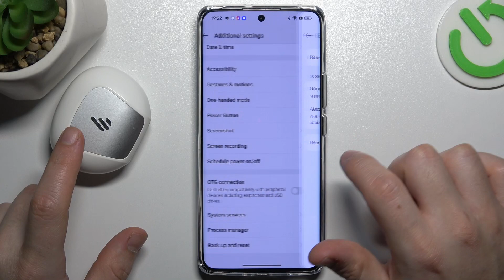How to Find Bluetooth Device on Realme 12 Pro Plus? Can't Find Bluetooth Device? FIX IT!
Hi there dude! Discover how to effortlessly locate Bluetooth devices on your Realme 12 Pro Plus with this comprehensive guide. Learn to navigate through the settings menu and troubleshoot common issues to ensure seamless connectivity every time. Want to learn more? for additional information.

How to Connect in Realme 12 Pro Plus?
How to Pair in Realme 12 Pro Plus Smartphone?
How to Locate in Realme 12 Pro Plus Phone?